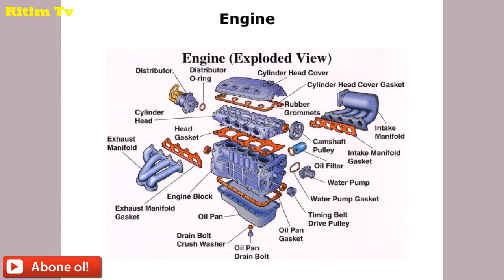Dizel mühərrikinin yaradıcısı haqqında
Rudolf Diesel (18 mart 1858 – 29 sentyabr 1913) alman mühəndis və onun öz adı ilə adlandırılmış daxili yanma mühərrikinin yaradıcısıdır.Daha ətraflı videomuzda izləyə bilərsiniz.
Kanala Abonə Olmağı və Paylaşmağı Unutmayın.